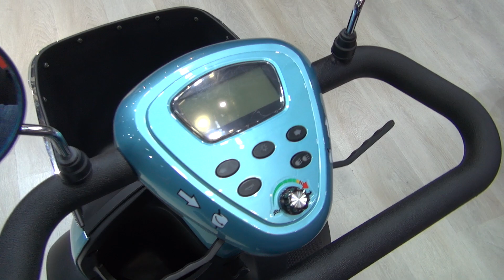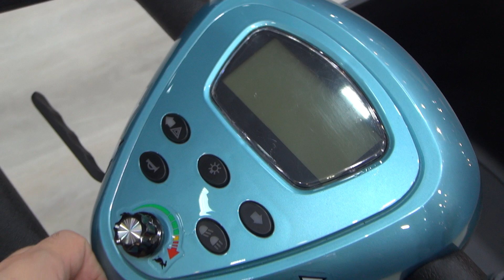Arora Friendly (2020) Exterior and Interior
2020 Arora Friendly quadcycle scooter seen from outside and inside. The vehicle has electric motor, 500 W power. Battery is 48V 20 Ah. Electric magnetic brake. Front tires 3.50-4. Rear tires 3.00-8. Charge voltage 220-240 V. Top speed 20 km/h. Payload 150 kg. Range 40/50 km. Charge time 8-10 hours. Color is Turkuaz.

The vehicle was presented at MotoBike Istanbul 2020.